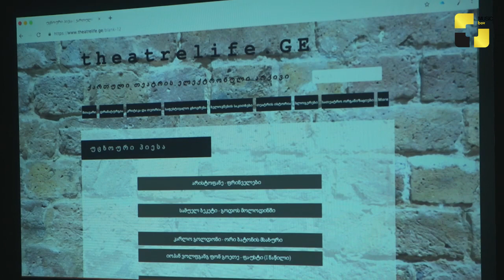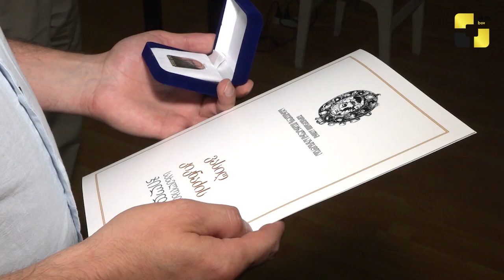საქართველოს თეატრალური ბლოგის შექმნიდან 10 წლისთავი და თეატრის ელ. არქივის პრეზენტაცია გაიმართა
საქართველოს თეატრალურ საზოგადოებაში პირველი ქართული ბლოგის შექმნიდან 10 წლისთავი და ქართული თეატრის ელექტრონული არქივის პრეზენტაცია გაიმართა
✖ Music Box